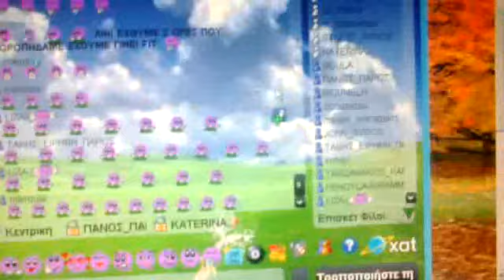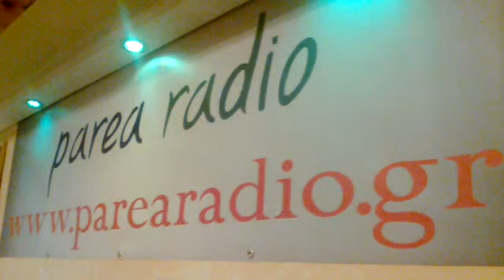ΜΙΧΑΛΗΣ ΜΑΡΑΓΚΑΚΗΣ ΣΤΟ PAREARADIO.GR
O XAMOSSSSSSSSSSSS!